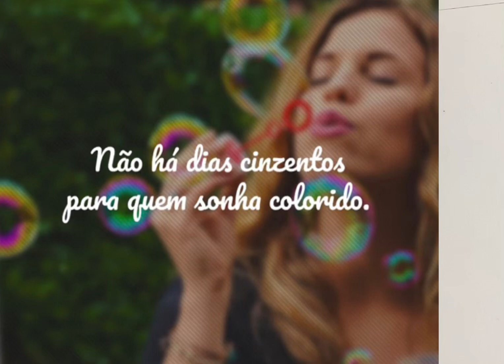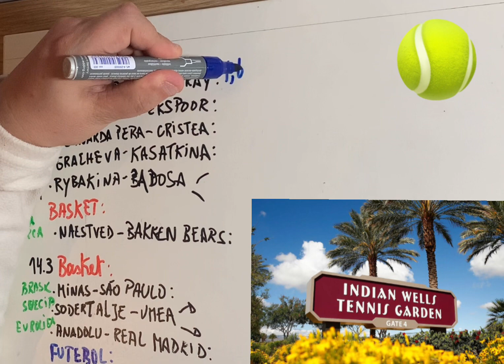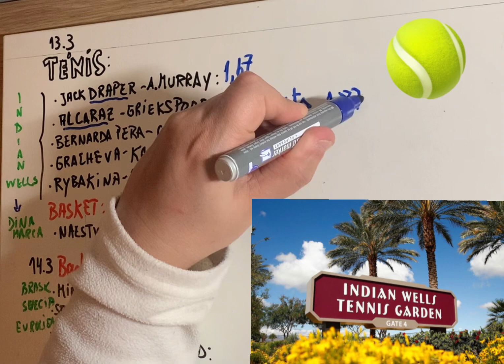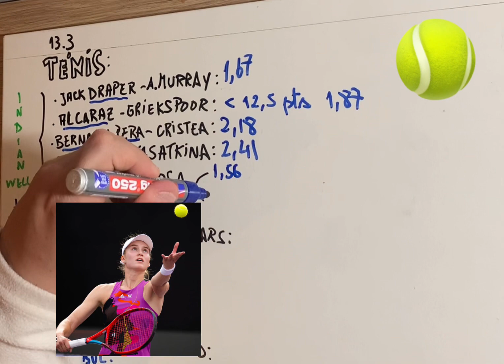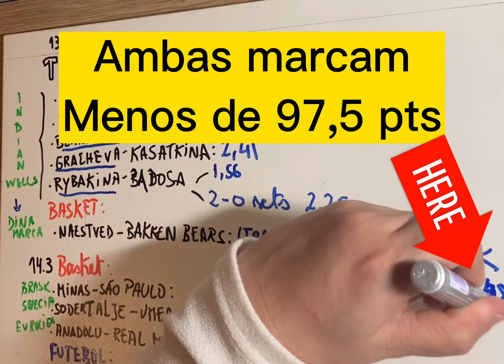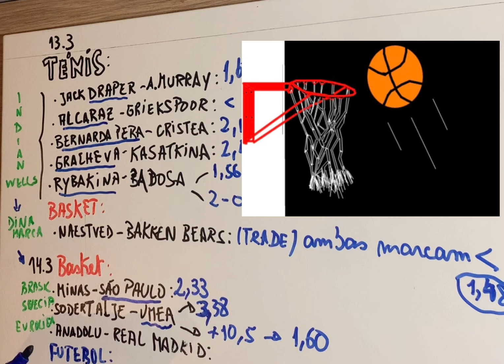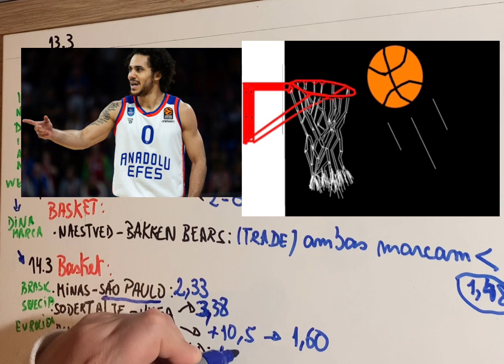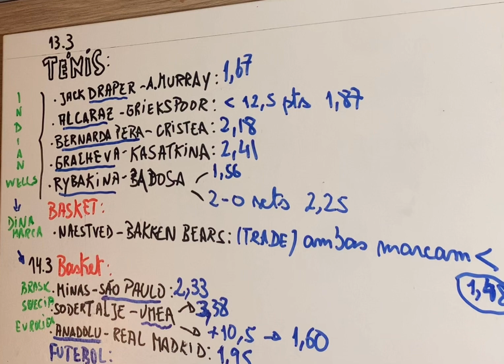Quadrinho 13.03 e 14.03 !